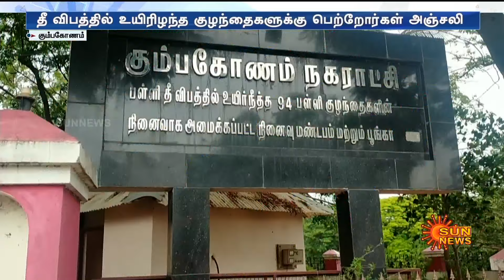தமிழ்நாட்டை உலுக்கிய நிகழ்வின் 20ம் ஆண்டு தினம்.. அரசுக்கு கோரிக்கை வைத்த பெற்றோர் | Kumbakonam